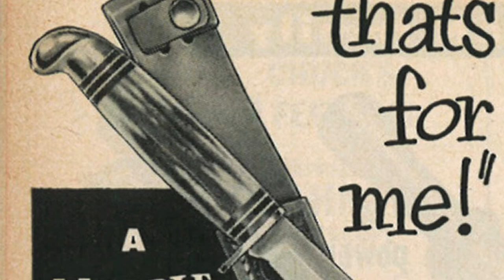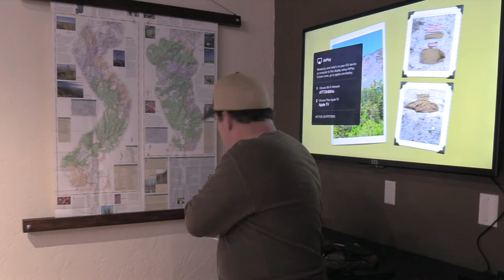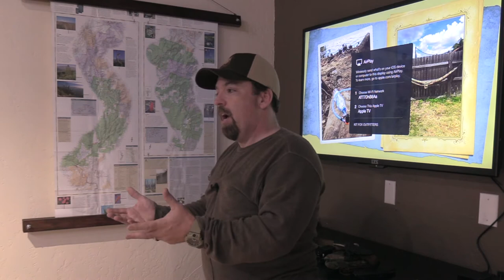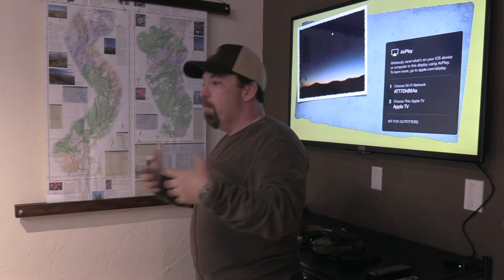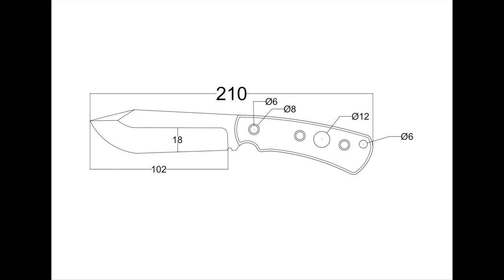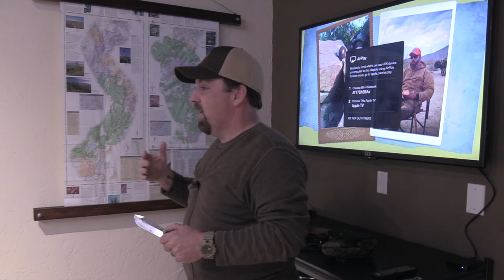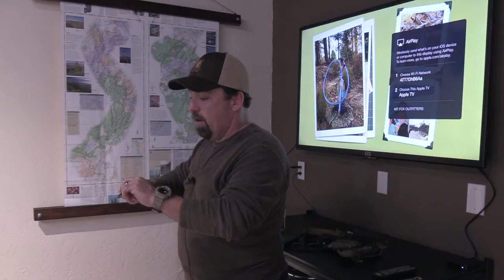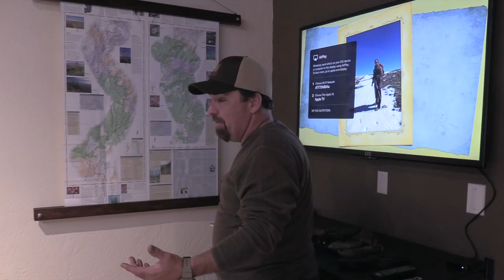How I Got Started As A Knife Designer - Camp Stories Talk With Kit Fox Outfitters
I was invited by my good friends at Kit Fox Outfitters to give a talk on how I got started as a knife designer. Each month they put on an event called Camp Stories where they invited folks from the outdoor community to come and talk about different topics related to the great outdoors.